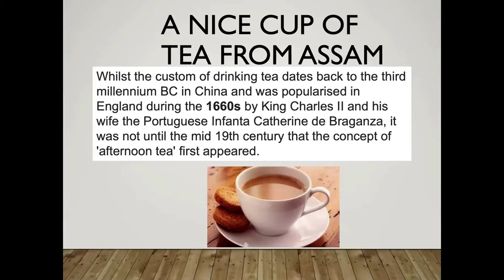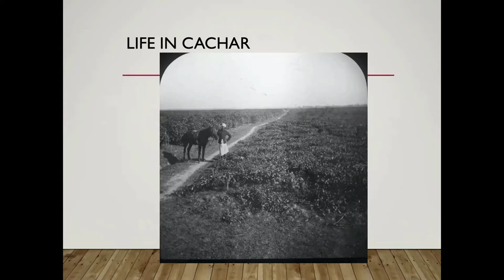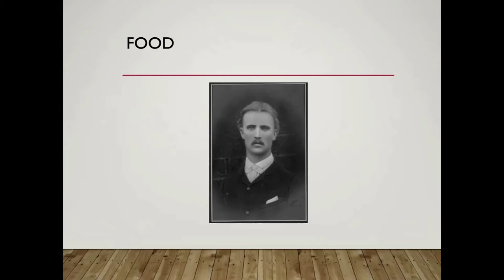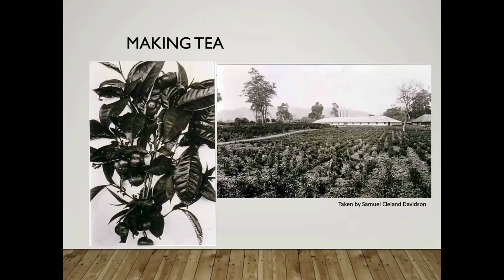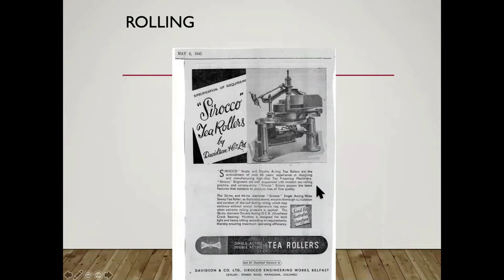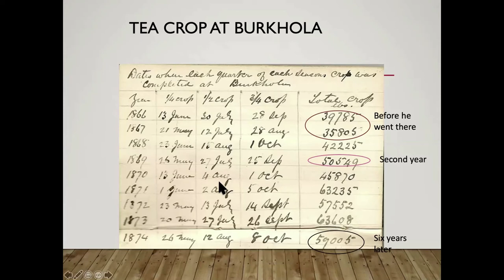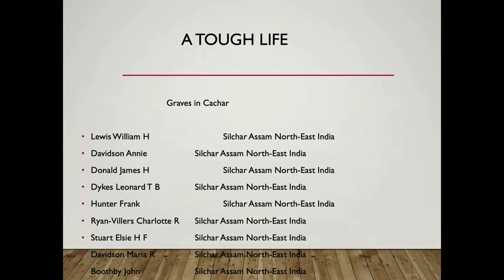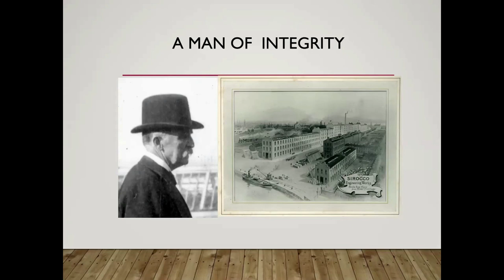A nice cup of tea from Assam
A presentation made to LFHHS Chorley Branch on 18 June 2020 by Wendy Pratt